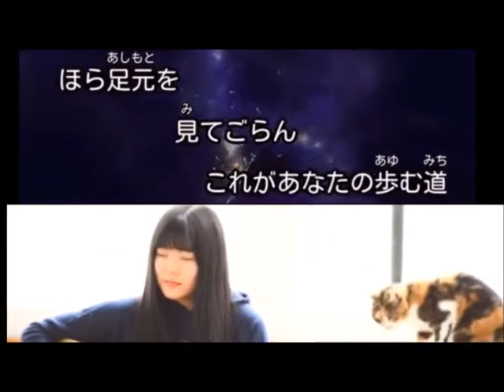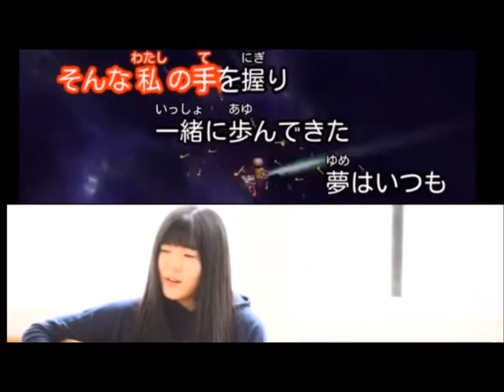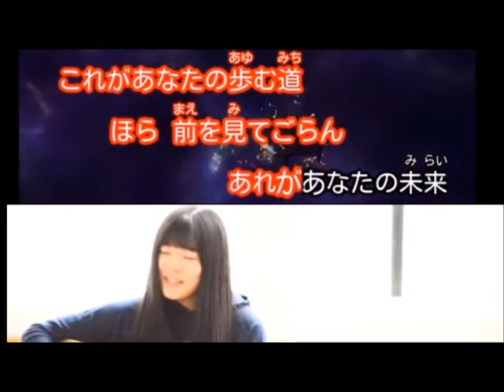Kiroro -『未来へ』 (劉若英 - 後來) cover